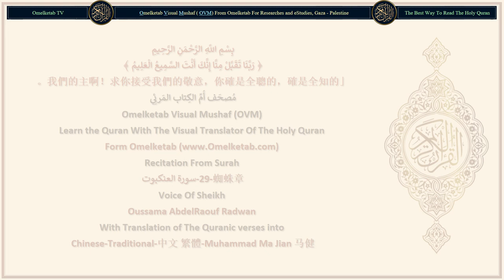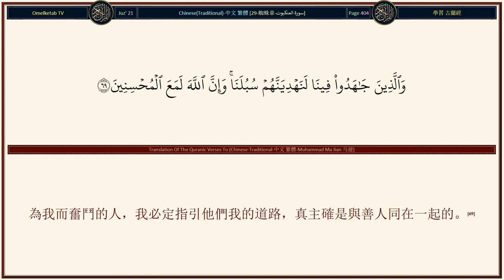29 蜘蛛章 سورة العنكبوت Chinese Traditional 中文 繁體 Muhammad Ma Jian 马健 Radwan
29-蜘蛛章-سورة العنكبوت-Chinese-Traditional-中文 繁體-Muhammad Ma Jian 马健-Radwan... [真主本真理而創造天地，對於信道的人，此中確有一種蹟象。(44)你應當宣讀啟示你的經典，你當謹守拜功，拜功的確能防止醜事和罪惡，記念真主確是一件更大的事。真主知道你們的做為。(45)除依最優的方式外，你們不要與信奉天經的人辯論，除非他們中不義的人。你們應當說：「我們確信降示我們的經典，和降示你們的經典；我們所崇拜的和你們所崇拜的是同一個神明，我們是歸順他的。」(46)我這樣把經典降示你，蒙我賞賜經典的人，有確信它的。這等人中，也有確信它的，只有不信道的人，否認我的蹟象。(47)以前，你不會讀書，也不會寫字，（假若你會讀書寫字），那末，反對真理的人必定懷疑。(48)不然，這是我的明顯的蹟象，它保存在學者的胸中，只有不義的人否認我的蹟象。(49)他們說：「怎麼沒有一種蹟象從他的主降臨他呢？」你說：「蹟象只在真主那裡，我只是一個坦率的警告者。」(50)我降示你這部經典，可以對他們常常宣讀，難道還不能使他們滿意嗎？在這經典裡對於信道的人確有恩惠和記念。(51)]

Surah Name: 29-蜘蛛章-سورة العنكبوت